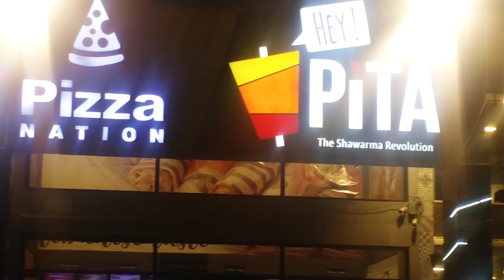unpaid vlogger pizza nation gulistan e johar block 3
So today we tried Pizza Nation ocated at gulistan e jauhar block 3

here we tried their double value deal 1 which got two large pizza for rs 1200

We ordered fajita sicillian flavor and tikka flavor so see my review and share with your lovedones